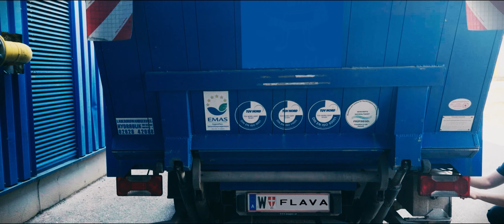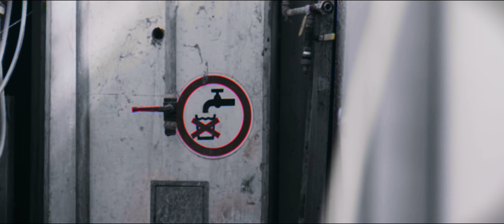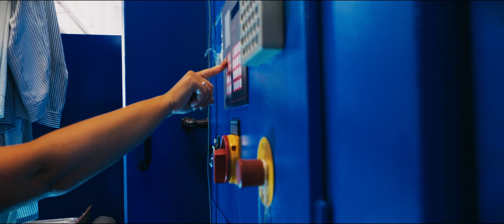Flava In Ya Ear - Melting Pot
Album: Nett Aber Tödlich
OUT NOW:

Raps: Junk, Poe, Emiliano & Nema
Beat: Nikolone Damasch & Kapazunda
Cuts: Kapazunda
Master: Kapazunda

Video: Able Media
Artwork: Dj Phekt

FLAVA IN YA EAR
präsentiert:

NETT ABER TÖDLICH

ALLE Album Tracks wurden kurz vor Jahreswechsel
über 3 sehr intensive Tage und Nächte entworfen, konstruiert und recorded.

Tiefster Winter. Eine Wohnung. Plattenteller, Keyboards, MPCs
und alles was man braucht, um musikalisch konstruktiv zu wirken.
Drei Tage und Nächte lang Samples diggen, Beats programmieren,
Cuts suchen und setzen, Texte schreiben, aufnehmen, fertig:

First Takes on dirty Breaks.
Zurück zum Wesentlichen. Situativer Expressionismus.
Melancholisch-euphorische Dialektik.

Honigdachs.
Wien 2022.